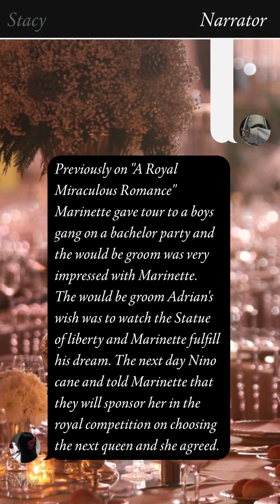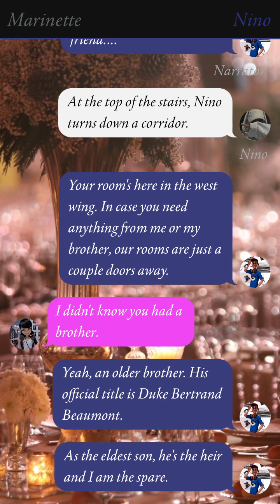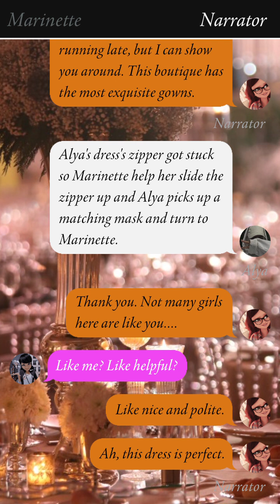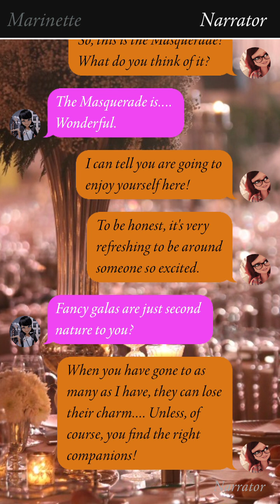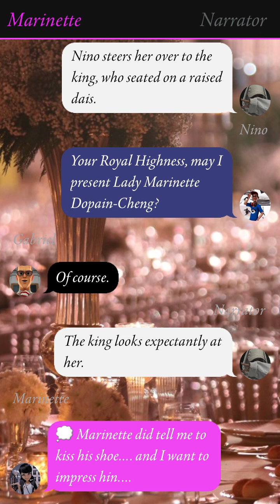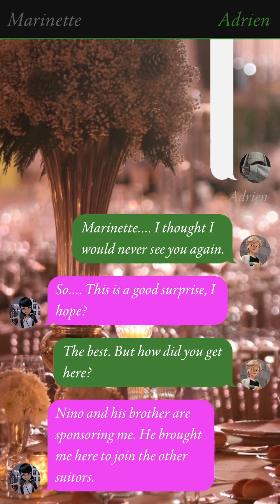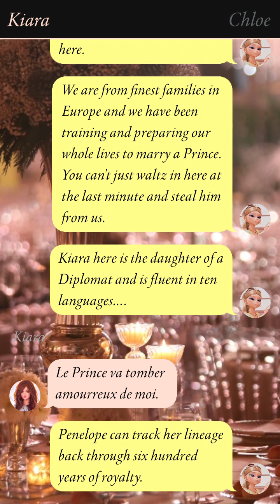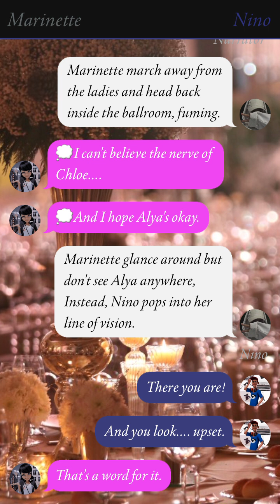🍋||A Royal Miraculous Romance||Welcome To Cordonia||P-2||miraculous texting story||mlb texting story